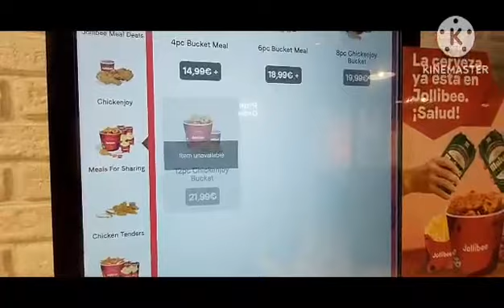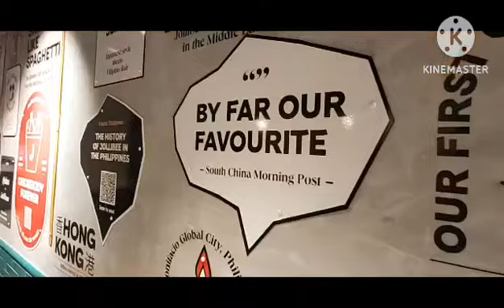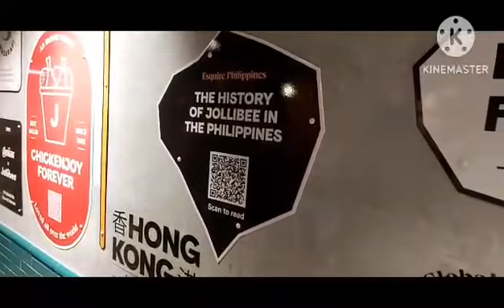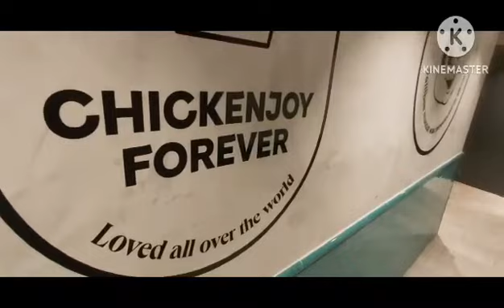Jollibee in Madrid Spain 🇪🇸 📷 Tim 👈